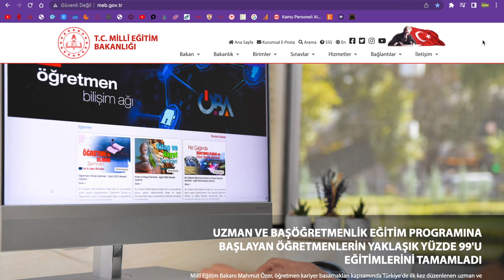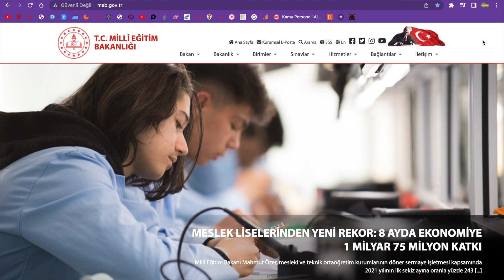İOKBS BURSLULUK SINAV SONUÇLARI AÇIKLANDI 2022 İOKBS SONUÇLARINA NASIL BAKILIR SONUÇ LİNKİ